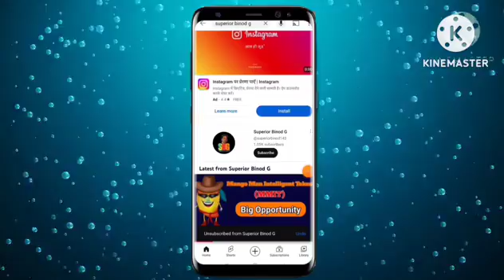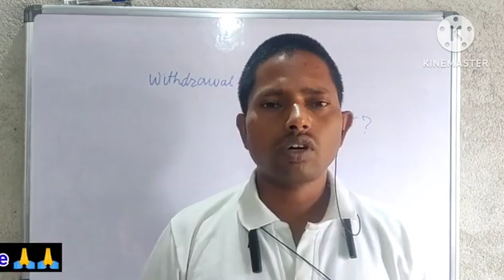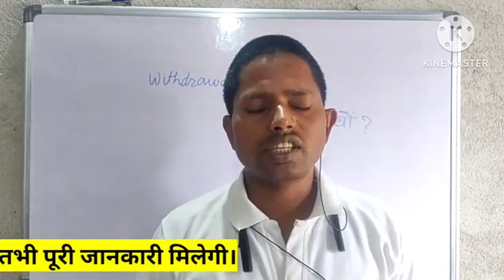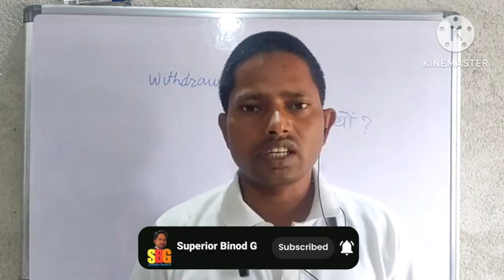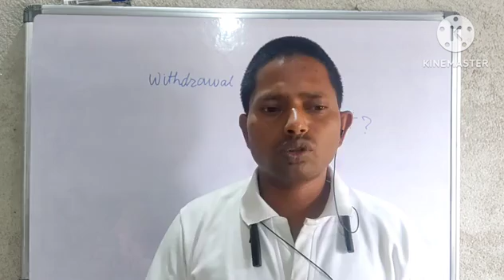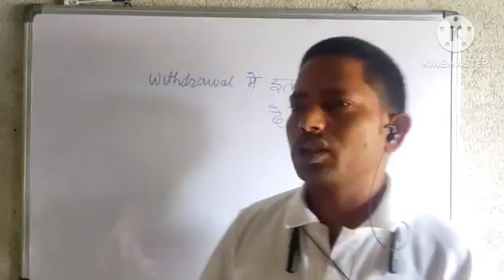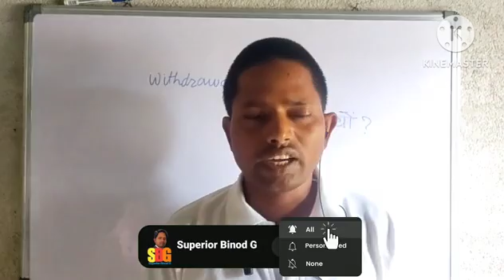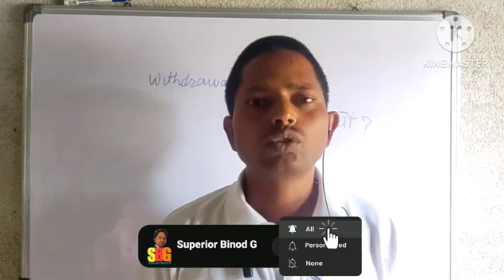Withdrawal में इतना देर क्यों हो रहा है। SBGGLOBAL/ Superiorbinodg/ Mango tree/ TLD DOMAIN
Withdrawal में इतना देर क्यों हो रहा है। SBGGLOBAL/
Mango tree/
TLD DOMAIN